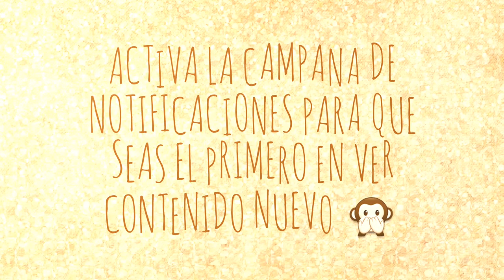Ganong. Fisiología Médica - PDF - LANGE McGraw-Hill 25 ED - Link De Descarga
NOTA: si te sale este mensaje "HUBO UN PROBLEMA PARA OBTENER LA VISTA PREVIA DE ESTE DOCUMENTO", tranquilo no pasa nada, solo que no podrás visualizarlo en linea porque el archivo es algo pesado, lo que tienes que hacer es dar en "DESCARGAR" que aparece en color azul. Si no sabes como descargar ve el siguiente video tutorial

Autor: Barrett. E Kim

Materia: Fisiología

Editorial: McGraw-Hill

Año: 2016

Edición: 25a ED